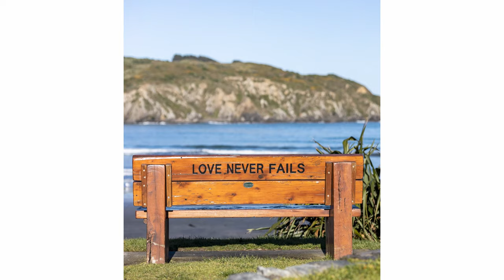Photos from the Week // Magnificent the peacock!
Giddayguys, here are the photos from the week for Sat 18 Sept, 2021 - a fairly quiet week this week so not the best showing, but I'm looking foward to next being episode 52 and one full year of photos from the week

Hey! My name is Corey and I am coming at you out of Wellington, New Zealand. I am a photo enthusiast and I do some pro work like events and weddings. I used to paint and sketch but I thought it would be easier to simply snap pictures than to paint them. How wrong was I? This photography lark is a tricky business getting it right, but is an awesome buzz all the same!

Filmed with:

Canon EOS R Main camera
Canon 80D 2nd Cam
Canon M50

Adobe Audition

Canon RF 50mm f/1.8 @ f/1.8